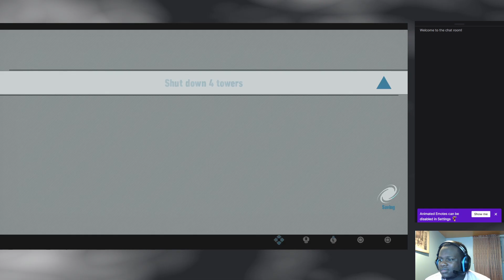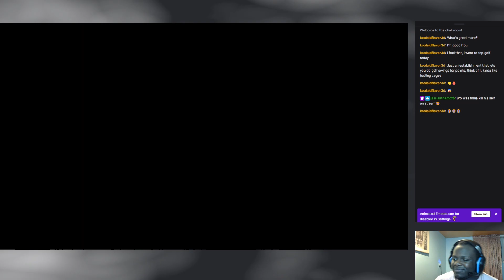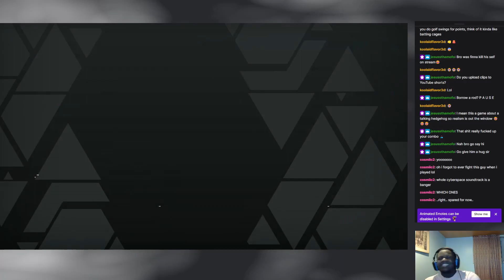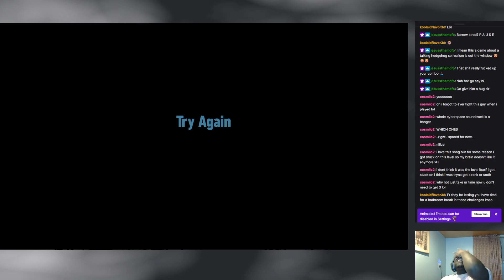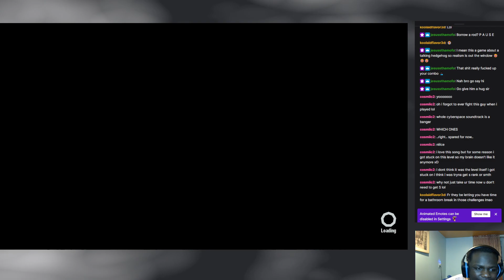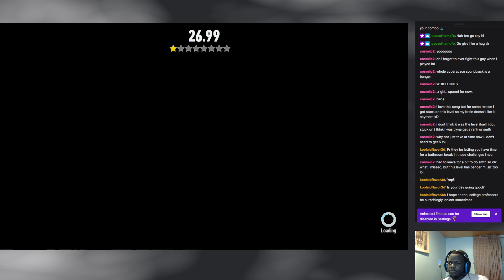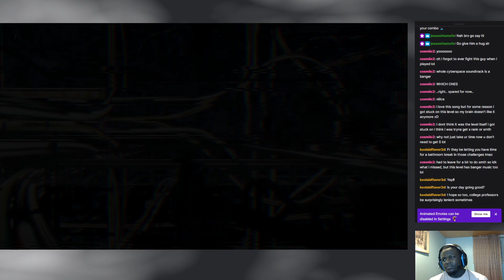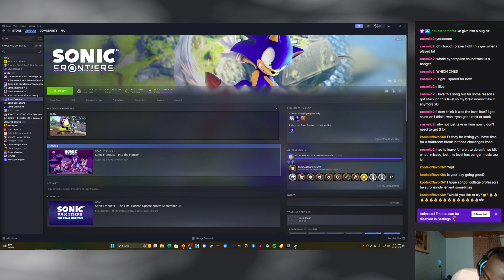Sonic Frontiers | Extreme Diffculty (Part 5)